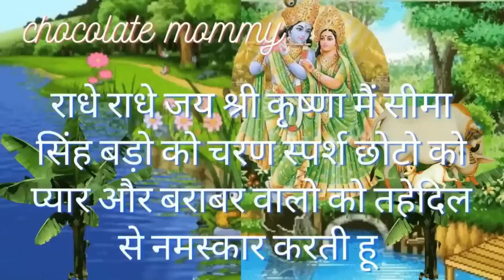मार्गशीर्ष मास की श्रीसत्यनारायण व्रत कथा और आरती सुनने मात्र से ही मनुष्य की सब मनोकामनाए पूरी होगी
राधे राधे जय श्री कृष्णा आज हम मार्गशीर्ष मास की श्रीसत्यनारायण व्रतकथा और आरती सुनेगे अगर आप मार्गशीर्ष मास की पूर्णिमा का व्रत करते हैं तो आपको श्रीसत्यनारायण व्रतकथा और आरती भी  सुननी चाहिए आइये श्री
श्रीसत्यनारायण व्रत सुने  | अगर आप पूर्णिमा का व्रत करते हैं तो साथ में आपको  विष्णु भगवान की पूजा और कथा
भी सुननी चाहिए इससे पूर्णिमा का पूरा फल मीलता  हैं |
मार्गशीर्ष पूर्णिमा 7 दिसंबर को है। इसी दिन दत्तात्रेय_जयंती भी मनाई जाएगी। 7 दिसंबर को पूर्णिमा तिथि की शुरुआत प्रातः 08 बजकर 01 मिनट पर होगी और अगले दिन 08 दिसंबर 2022 को सुबह 09 बजकर 37 मिनट पर इसका समापन होगा।